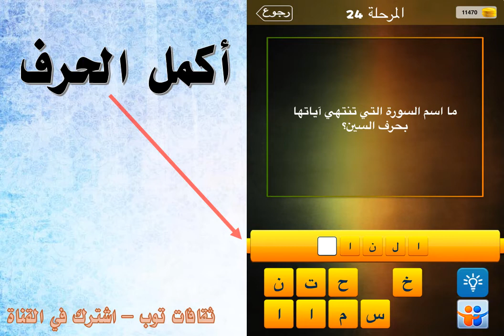ما اسم السورة التي تنتهي أياتها بحرف السين؟